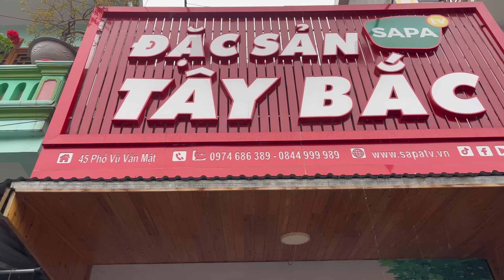NHÀ HÀNG SAPA TV | ĐI CHỢ PHIÊN BẮC HÀ ĂN NGẬP MỒM MÓN KHOÁI KHẨU CỦA ANH HẢI SAPA TV